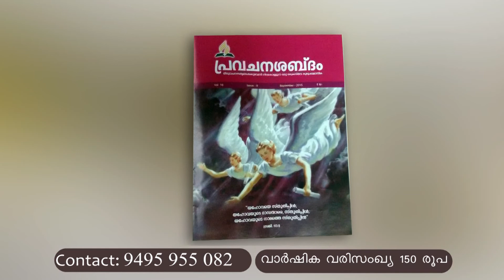Joymon Mathai: Vismaya Sandesham:യേശു ആര് ? Part: 05